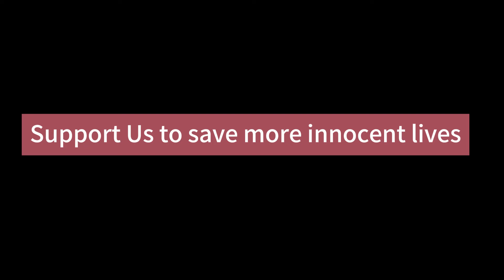Dog Meat Market Rescue, how can we change a dog's life?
During our talk with Asian friends about food, we found that  dog meat  is now widespread in China and other Asian countries. As pet owners, we were shocked and deeply saddened.
We learned that millions of dogs are brutally killed every year,these dogs endure horrific conditions before being slaughtered. They are crammed into tiny cages, deprived of food and water for days, and many are slaughtered while sick.
Determined to take action, we decided to start a charity called MatePet. Our mission is to spread truth about the dog meat trade, gain more support and raise funds to save these innocent lives.We have now set up two rescue centres in China and have rescued a cumulative total of1200 dogs from dog meat markets.
We would also be very grateful if you could click the "thanks" below the video or join our members.